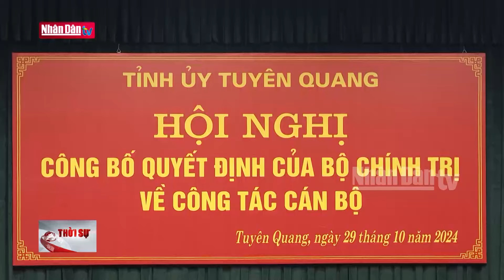Đồng chí Lê Minh Hưng làm việc với Ban Thường vụ Tỉnh ủy Tuyên Quang | Tin tức CHÍNH TRỊ - XÃ HỘI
Chiều 29/10, Đồng chí Lê Minh Hưng, Ủy viên Bộ Chính trị, Bí thư Trung ương Đảng, Trưởng Ban Tổ chức Trung ương đã có buổi làm việc với Ban Thường vụ Tỉnh Tuyên Quang về công tác chuẩn bị đại hội các cấp của tỉnh.

Đồng chí Lê Minh Hưng đánh giá cao những kết quả đạt được của tỉnh Tuyên Quang từ đầu nhiệm kỳ đến nay. Đồng chí đề nghị tỉnh Tuyên Quang tiếp tục lãnh đạo, chỉ đạo xây dựng chương trình, kế hoạch cụ thể hóa và tổ chức thực hiện Chỉ thị số 35 của Bộ Chính trị về đại hội đảng bộ các cấp, tiến tới Đại hội đại biểu toàn quốc lần thứ 14 của Đảng. Quan tâm làm tốt công tác nhân sự cho nhiệm kỳ tới, trong đó chăm lo công tác đào tạo, bồi dưỡng, luân chuyển, công tác quy hoạch nhân sự cho nhiệm kỳ tới đảm bảo tiêu chuẩn, điều kiện theo quy định.

Đồng chí mong muốn Ban Thường vụ, Thường trực Tỉnh ủy tiếp tục quán triệt sâu sắc các chỉ thị, nghị quyết của Đảng. Tiếp tục đổi mới phương thức lãnh đạo, đổi mới, sáng tạo, cụ thể hóa tinh thần chỉ đạo của Trung ương. Tập trung hoàn thành ở mức cao nhất các mục tiêu Nghị quyết Đại hội đại biểu Đảng bộ tỉnh lần thứ 17 đã đề ra.